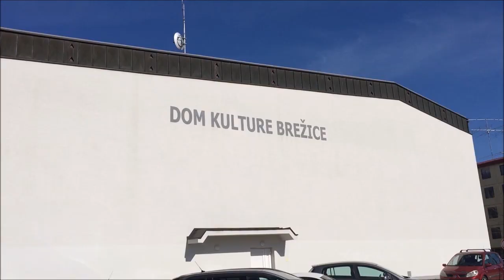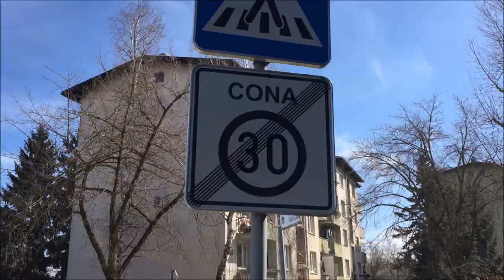KDO SE SPOMNI THUG LIFE? - Vlog #28